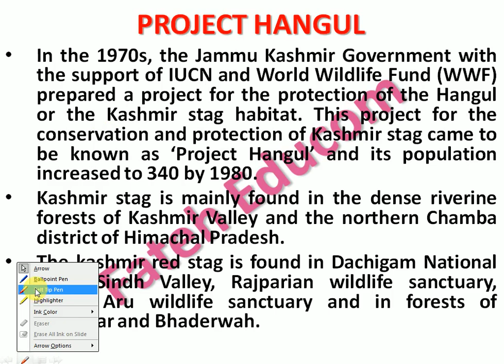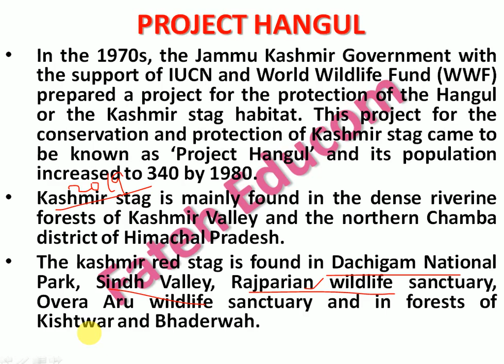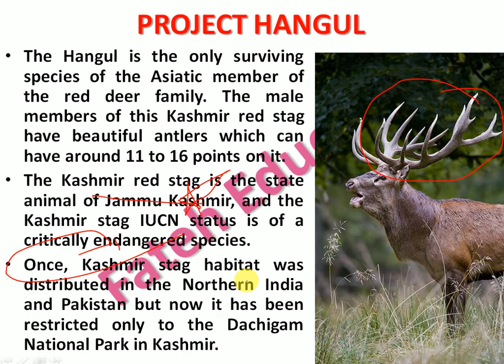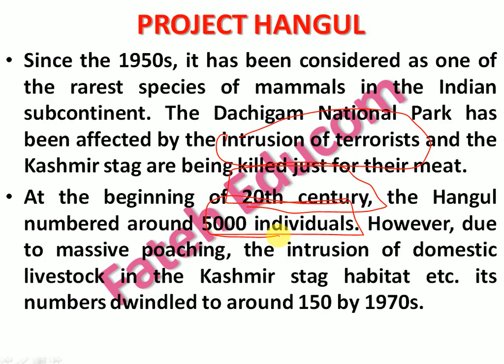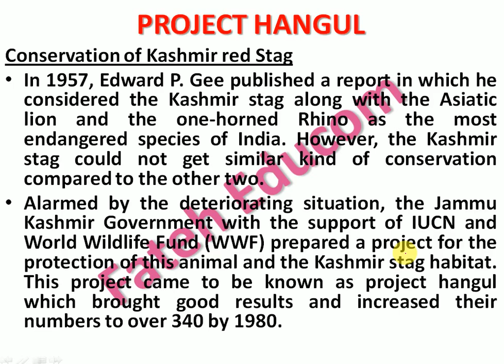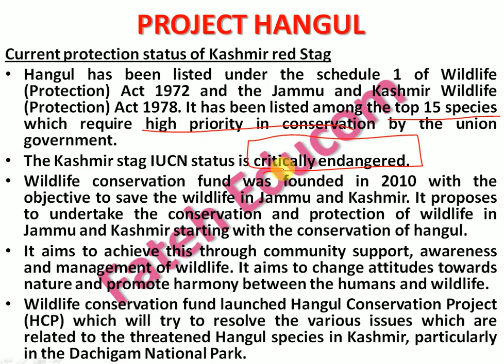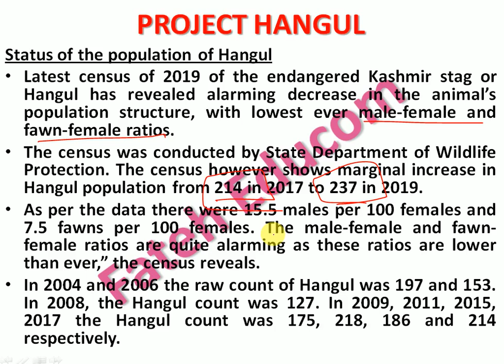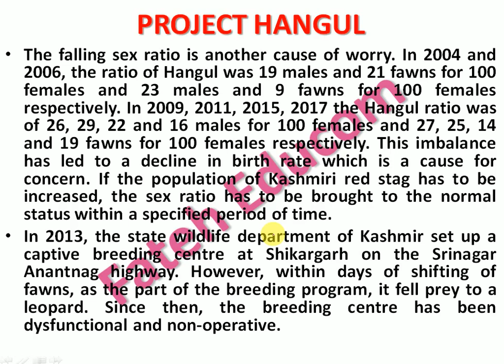Topic- 19 | Project Hangul or Kasmiri Stag | Ecology Environment and Biodiversity for Upsc/State PSC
I hope the video will benefit to all the students who are preparing for any kind of competitive examination especially UPSC and State Civil services.